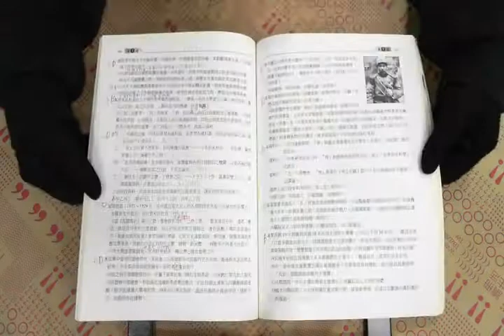TAAZE｜高中歷史上2010-2011 17週複習進度 ... 二手書書況 9789572001622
TAAZE｜讀冊生活網路書店「高中歷史上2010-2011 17週複習進度全紀錄」，找二手書請至